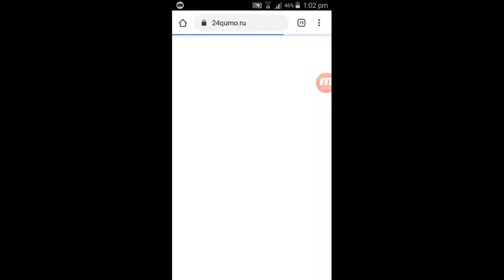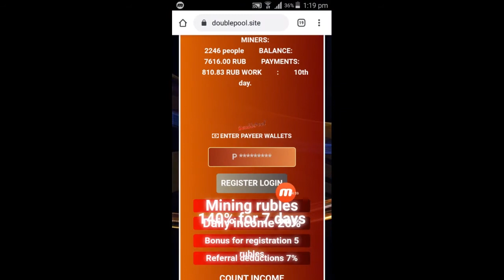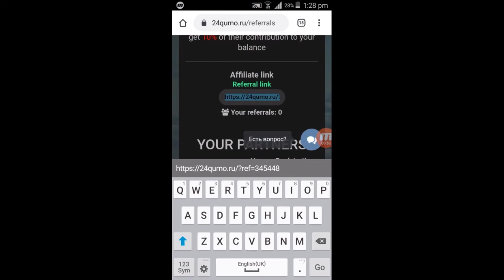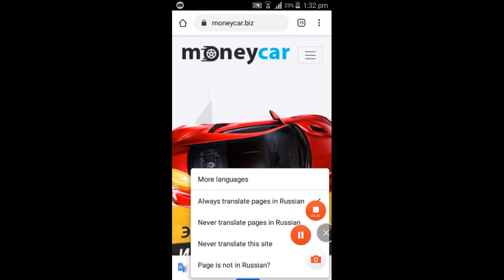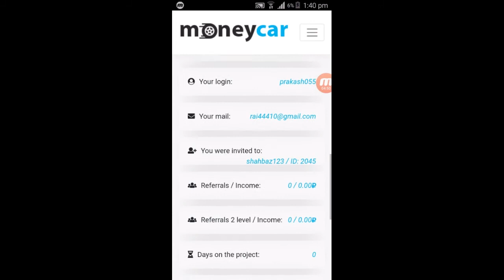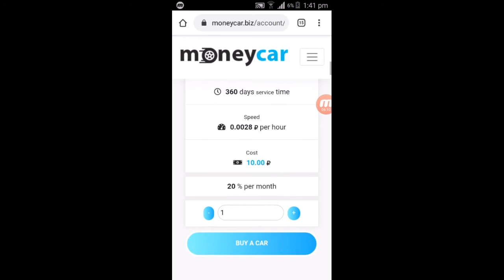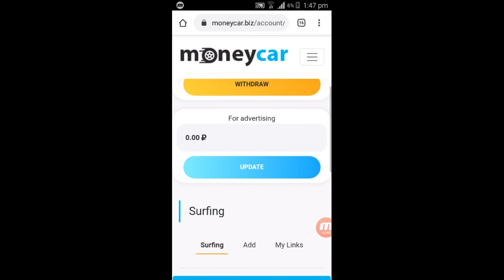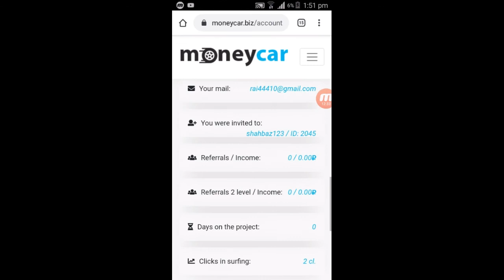Free 3 Ruber earning website 2020 | Part time job in Nepal | earn money online in Nepal 2077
Hi guys welcome to fromtech nepal our yourube channel
This channel is for all technolog tips and tricks

Our service
Onlie money making = training
Binary trade,forex trading= tips&tricks
Mobile and youtube tips&trick
lates technology information and android apps reviews
video content provide fro viewer